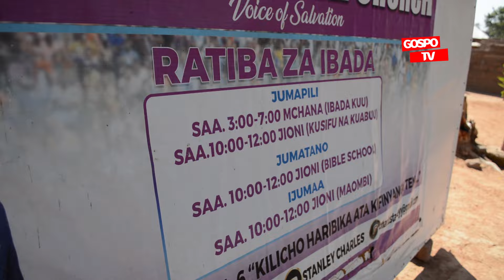USHUHUDA🔴: MCHUNGAJI KIJANA ASIMULIA ALIVYOITWA NA MUNGU KUFUNGUA KANISA KIJIJINI.